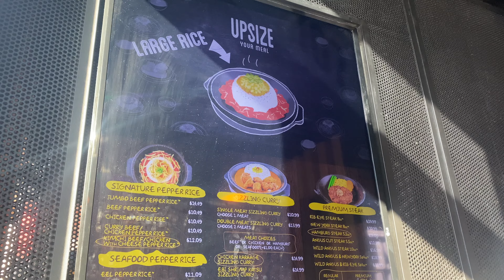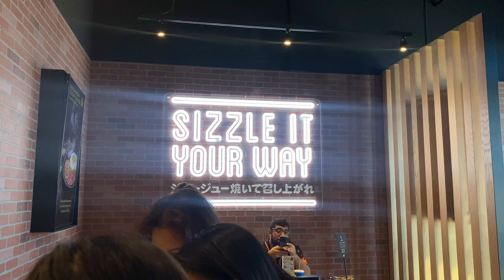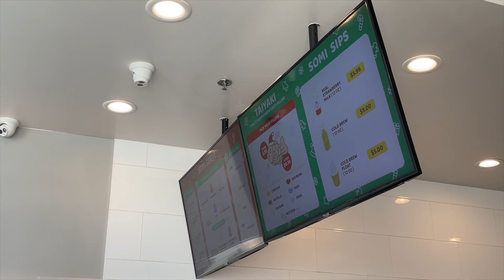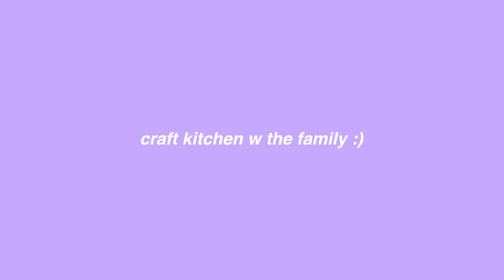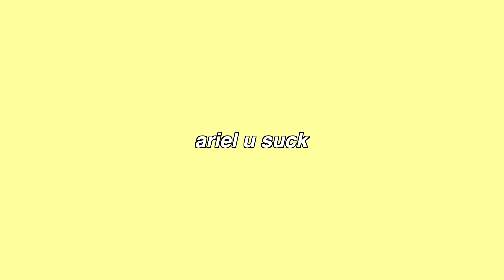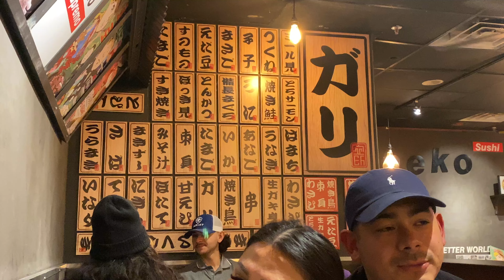eat with me in las vegas !!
if there's one thing my family is best at, it's finding the BEST food no matter where we are, and ESPECIALLY in our home city Las Vegas. watch above to see some of our favorite spots to grub in sin city. all love !

M E D I A :
instagram  ➭ @anayaclarkk
tiktok ➭ @anayaclarkk

F T.  S O C I A L S:
avril: @avrildionisio
ariel: @arieldionisioo
joone: @aftermay_

M U S I C:
onion - lukerembo
wine - lukerembo
the whole other - anything you can dream
mona lisa - vintn
soul mind - es jammy jam
serenity - lofi beat